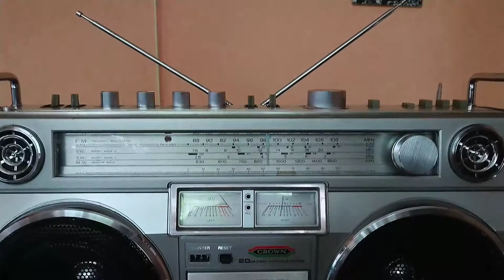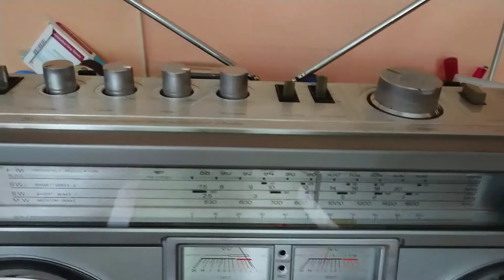Crown CSC-850 dirty box cleaned and rebelted.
Crown csc-850 boombox ghetto blaster.